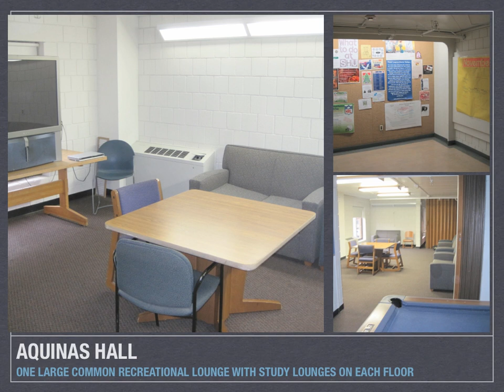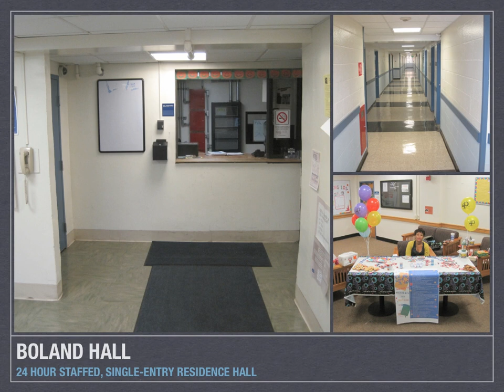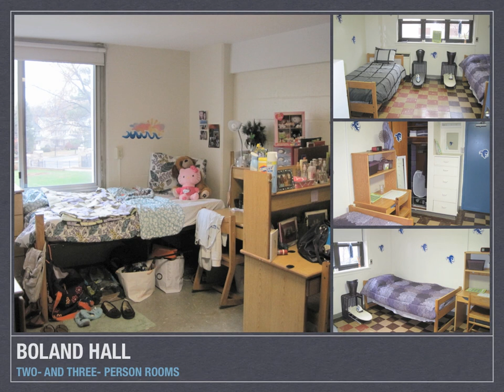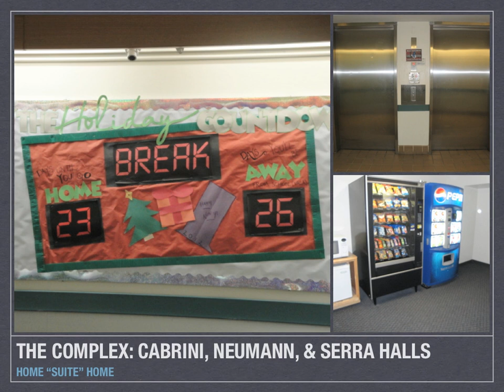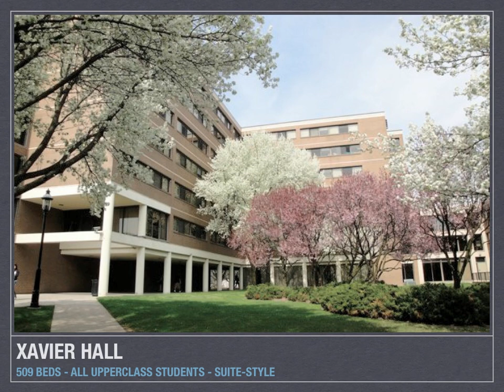Seton Hall University: About Our Residence Halls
An inside look at Seton Hall University's residence halls.